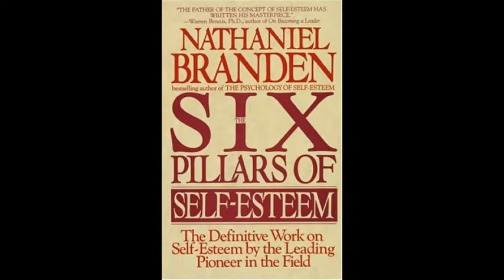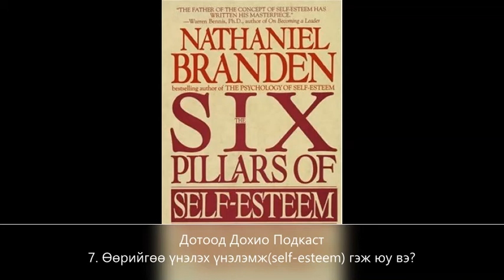7. Өөрийгөө үнэлэх үнэлэмж (self-esteem) гэж юу вэ?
Өөрийгөө үнэлэх үнэлэмж бага хүн хайр дурлал, аз жаргал, амжилтаас айдаг, танихгүй, мэдэхгүй зүйлсээс айдаг, сорилтоос зугтдаг, зөвтгөгдөх боломжийг хайдаг.
Өөрийгөө үнэлэх үнэлэмж өндөртэй хүн өөрөөрөө байхдаа тухтай байдаг, юмыг бодитоор хардаг, өөрийн чадлын шинэ зах хязгаарыг хайдаг, сорилтыг хүсдэг, гайхан бишрэх боломжийг хайдаг ~ Nathaniel Branden

Эх сурвалж:
Nathaniel Branden, “The Six Pillars of Self-Esteem”
Mark Leary, “Understanding the Mysteries of Human Behavior”, The Great courses

Подкаст сонсдог аппууд дээрээ сонсоорой.